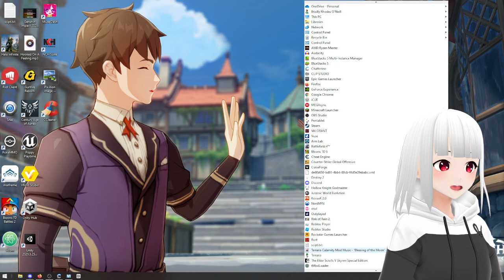Mercing beetles [vtuber] !socials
I stream on Twitch and also have a discord cus i have no friends
i typed this all out by hand for real this time
About me:
I'm 19 and a univerity studdent who is lazy and wants to play video games all day while having chat baby me through them since im that bad, my model is canonically a child tho so no r34
milk13s tag for videos that have me in them -- Watch live